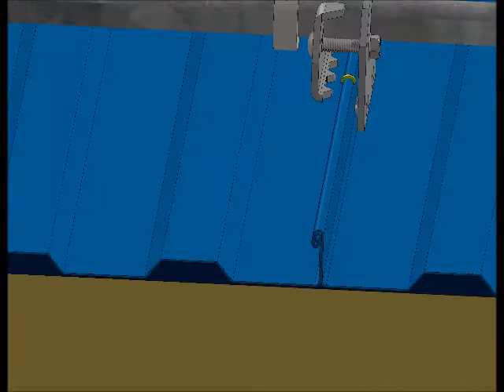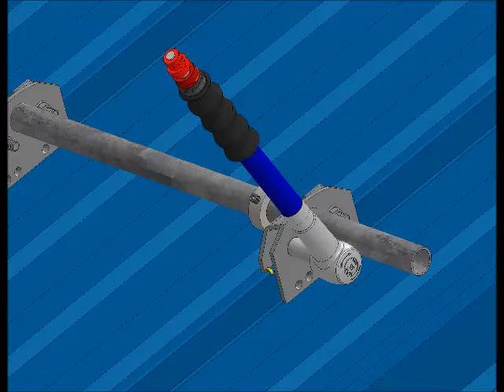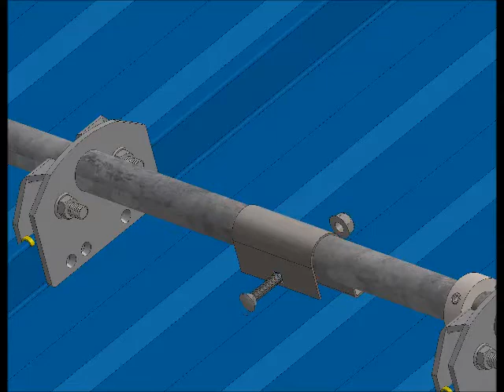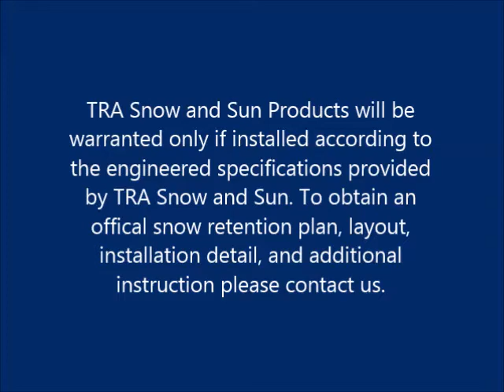C-2-1-Z Standing Sean Clamp On Snow Fence installed on a standing seam metal roof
- Drop a chalk line on the roof 12" from the eave.
- Count number of Clamps per 10' length and slide them onto the pipe.
- If at the start or end of a (50' max) fence section place a Collar on the inside of the first/last Clamp.
- Position Clamps on chalk line ensuring the teeth of the Clamps are on the open side of the seam.
- Locate Clamps on the seams and tighten the Clamps just enough to prevent movement.
- Ensure the Clamps are true to the chalk line and using a calibrated torque wrench torque all bolts 30 ft-lbs.
- The Pipe should not extend more than 6" past the last Clamp. Upon terminating if necessary, cut off access Pipe and seal cut end with weather proof sealant to prevent corrosion.
- Slide the Collar to fit snugly against the first or last Clamp and torque set screw to approx. 15 ft-lbs.
- Install End Caps into Pipe ends, Caps should compression fit inside ends. Tap with a hammer and remove any metal burrs or excess paint with metal file if necessary.
- At every 10' section install a union to align and hold fence together.

TRA Snow and Sun Products will be warranted only if installed according to the engineered specifications provided by TRA Snow and Sun.